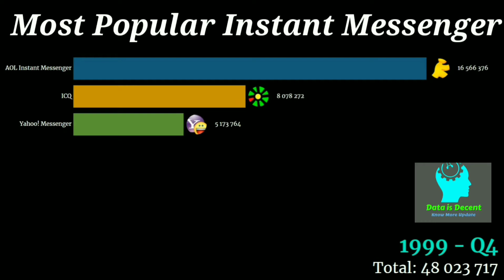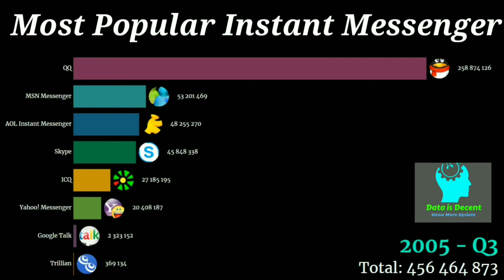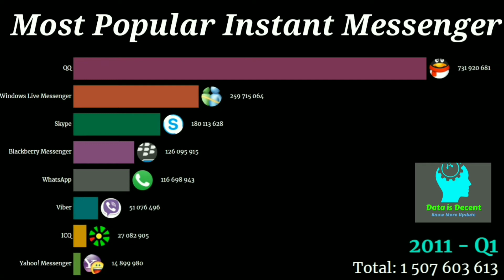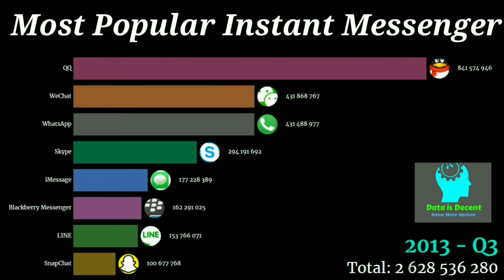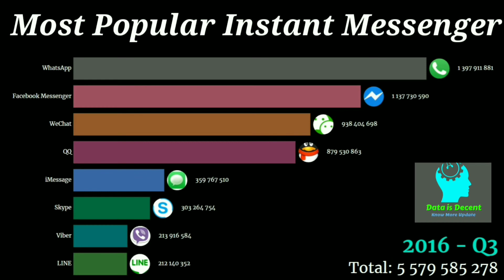Most Popular Instant Messengers of All Time 1998 - 2021 | Data is Decent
The video shows the most popular instant messengers of all time from 1998 to 2021.
Also in this data visualization video I look at the most popular instant messaging apps based on monthly active users. It includes the first graphical instant messaging app, Aol instant messenger. It was far ahead of its time but did not gain much traction.
I have put in my best effort to collect data. Please comment if you notice any serious errors so they can be rectified.

Source of video:  Statista

Editing Software: KineMaster

Thumbnail maker: Pixelleb